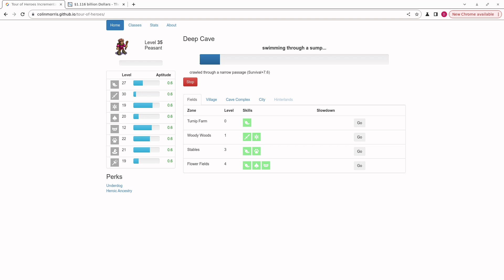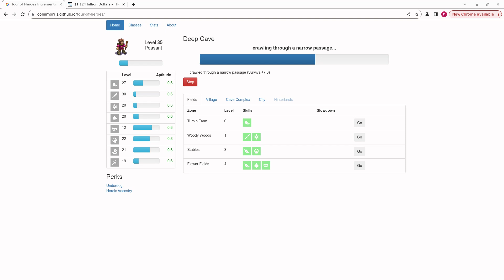video q 4725